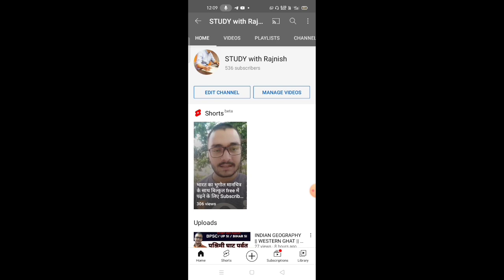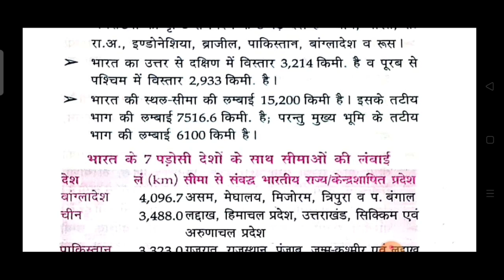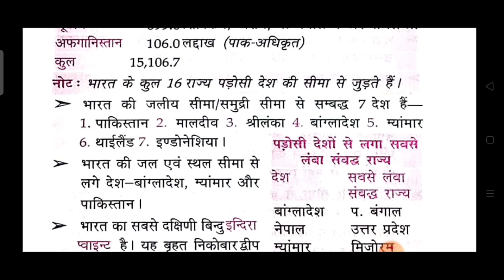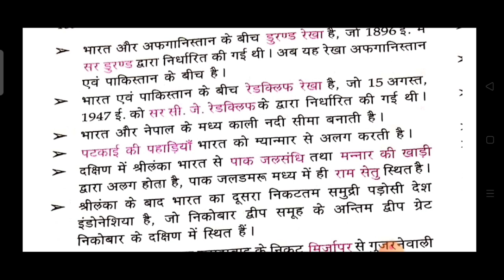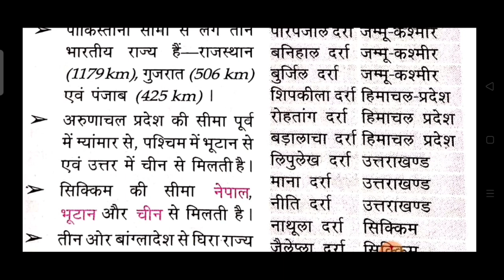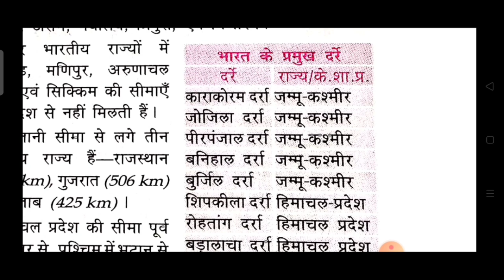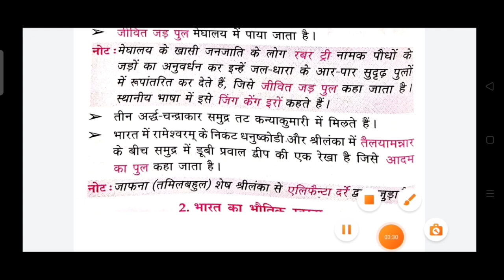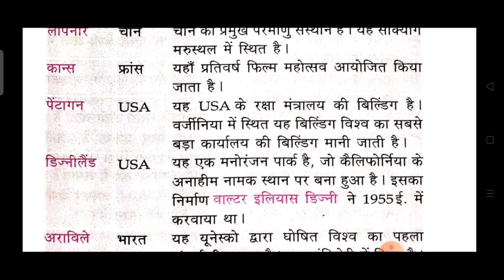LUCENT GEOGRAPHY || INDIAN GEOGRAPHY ||भारत का सामान्य जानकारी।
आज के टॉपिक को विस्तार से मसझने के लिए आप निम्न वीडियो को देख सकते हैं..

आप चाहें तो मेरा टेलीग्राम ग्रुप भी जॉइन कर सकते हैं